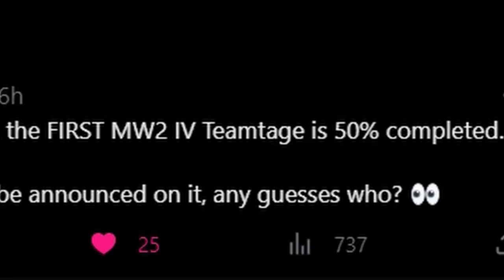Trash Talkers Hate the #1 UK Sniper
This video mainly consists of all the trash talkers and strange encounters ive had whilst play search and destroy. This Video was Super Fun to Edit and I think that these Reactions are the best!

Comment "GOAT" If you see this!

Devoted and Driven to: @InvadeCollective

The NEW MCPR on MW2 Is absolutely Insane!
BEST MCPR SNIPER CLASS SETUP
FASTEST MCPR CLASS SETUP FOR SPEED SNIPING
THIS FAST FJX SNIPING BUILD IS CHEATING!
FASTEST TUNED SNIPING ON MW2!
NEW MW2 ATTACHMENT GLITCH
NEW MW2 GLITCH
MW2 VICTUS XMR GLITCH

Comment "IV Duv" If you see this!

In Game Sensitivity - 10.00 + Relative

Tags n Stuff x

STAY FROSTY.

Call of Duty: Vanguard is a 2021 first-person shooter game developed by Sledgehammer Games and published by Activision. It was released on November 5 for Microsoft Windows, PlayStation 4, PlayStation 5, Xbox One, and Xbox Series X/S. It serves as the 18th instalment in the overall Call of Duty series.

Call of Duty: Black Ops Cold War is a 2020 first-person shooter video game developed by Treyarch and Raven Software and published by Activision. It was released worldwide on November 13, 2020, for Microsoft Windows, PlayStation 4, PlayStation 5, Xbox One, and Xbox Series X and S. It serves as the sixth instalment in the Black Ops series and the seventeenth instalment in the overall Call of Duty series. The game is the second Call of Duty title since 2011's Modern Warfare 3 to be co-developed by two studios.